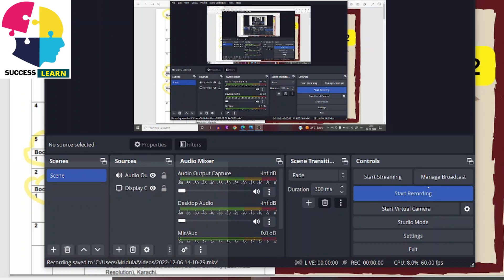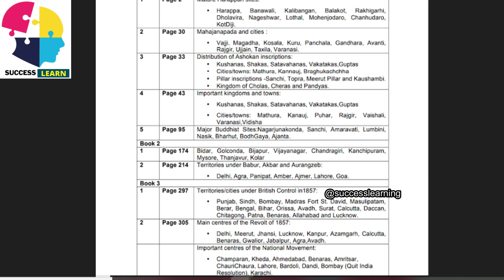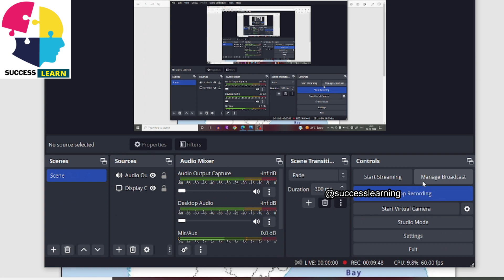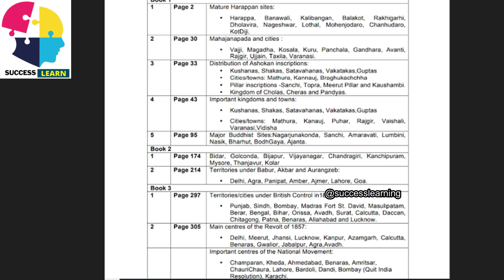Class 12 History Ch 1 Bricks beads and bones Map I Harappan Civilization imp map | successlearning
PDF can be found on telegram channel
I hope you like the video :)